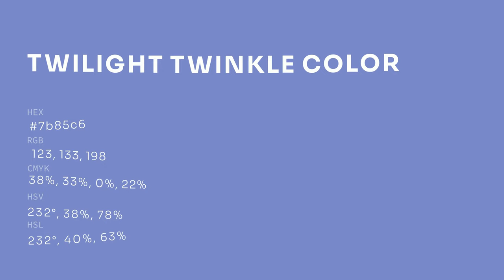Twilight Twinkle color 7b85c6 hex color - Violet color - Warm color 7b85c6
What color is Twilight Twinkle ? 7b85c6 hex color - Violet color - Warm color 7b85c6

Hex 7b85c6 Color Code is also known as Twilight Twinkle color.